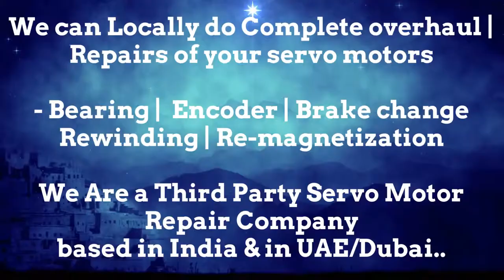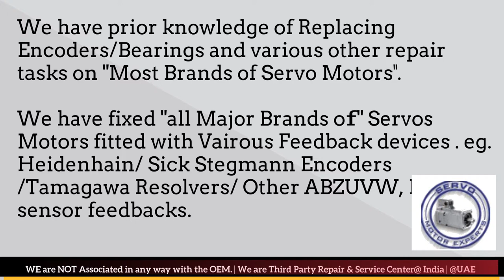Lenze Heidenhain Sick Stegmann Encoder Memory Align Resolver Adjust -Repair Dubai UAE Saudi